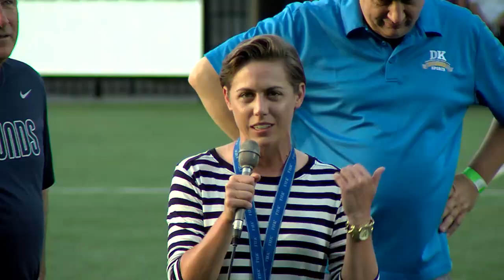Meghan Klingenberg Presentation @ Pittsburgh Riverhounds 7-18-15